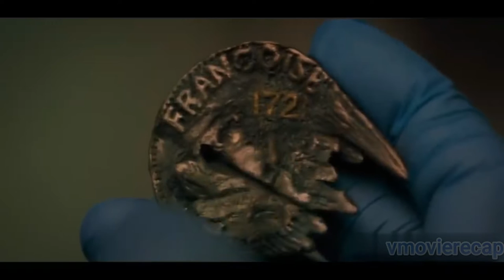Man time travels 12,00 years to Ice Age in summer clothes - movie recap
Two New Orleans paramedics, Steve and Dennis, investigate a series of strange deaths that are linked to a new designer drug called Synchronic. As they get closer to the truth, they begin to uncover a dark and disturbing secret about the drug's origins.

The movie is a sci-fi thriller that explores the themes of time travel, grief, and loss. It is a well-made and suspenseful film that will keep you guessing until the very end.
movie recap, movie review, film review, cinephile, movie buff, movie night, netflix, hulu, amazon prime video, disney plus, hbo max, rotten tomatoes, imdb, the shawshank redemption, drama, tim robbins, morgan freeman, steven spielberg